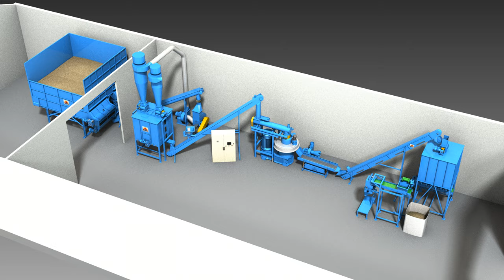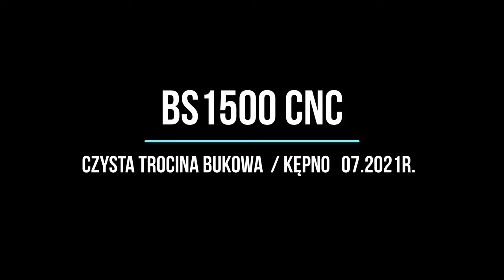Producent Mebli nam zaufał - linia BS1500 CNC CZYSTY BUK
Producent mebli z Kępna produkuje pellet z trocin bukowych. Odpowiedni dobór matryc i rolek pozwolił na produkcje bez stosowania żadnych dodatków poza niewielka ilością wody. Inwestor dopiero wchodzi od kilku miesięcy w branżę peletu ale trzymamy kciuki za szybki rozwój... pellet ma już sprzedany!